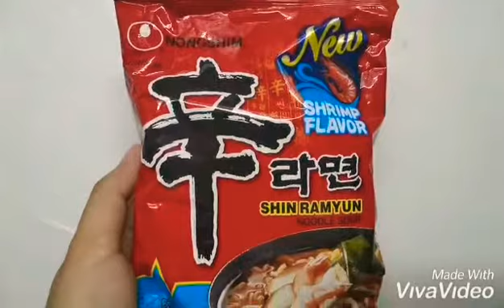Cooked My Fave Nongshim Shin Ramyun Noodle Soup Again. No Doubt, It's The Best! *not sponsored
It's December now, but it's still raining in the Philippines. Nongshim Shin Ramyun Noodle Soup is the perfect mate for this bed weather. So, no question asked, I cooked again. Truly, the best instant noodles!

Sharing to you how I did it. So simple. Enjoy!

Video App Editor: VivaVideo App